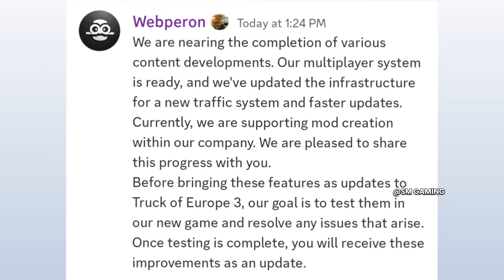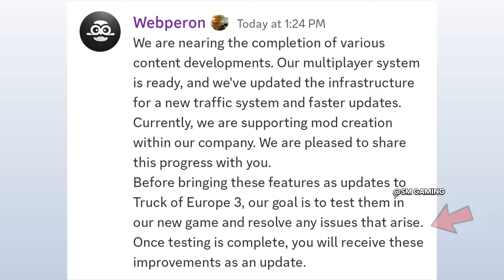🚛 New Update :- Multiplayer + DLC Mod Added 🚛 Truckers Of Europe 3 || Big News + New Update v.50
🚛 New Update :- Multiplayer + DLC Mod Added 🚛 Truckers Of Europe 3 || Big News + New Update v.50 || @WandaSoftware